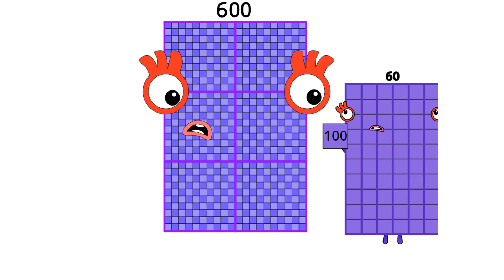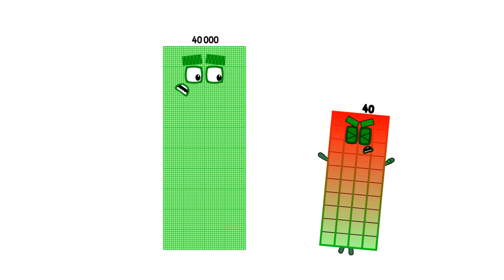Numberblocks Math: Undecimalblocks Square on the Moon | Numberblocks Step Squad | LEVEL 2 | #170